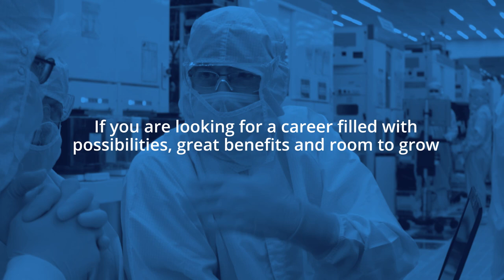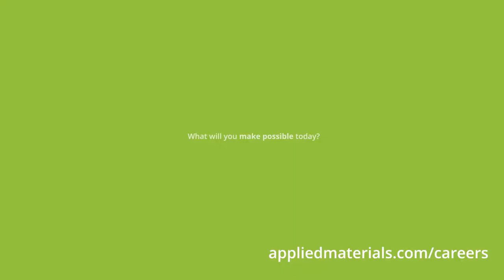Applied Materials is Hiring Field Service Engineers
Applied Materials—the global leader in materials engineering and advanced manufacturing—is hiring Field Service Engineers in many of our locations around the globe. If you're looking for a career filled with possibilities,

without the prior written consent of Applied Materials, Inc., is strictly prohibited.